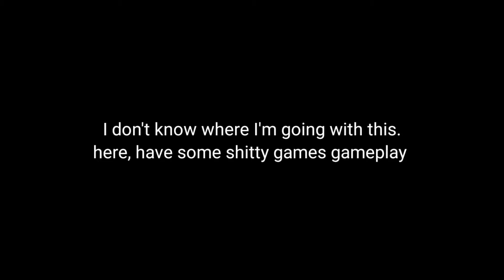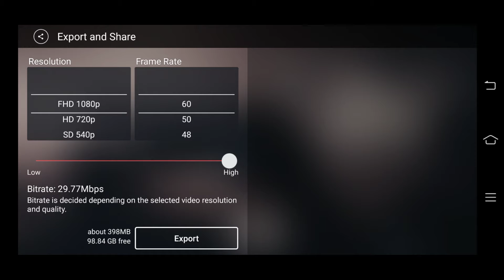[MCPE] Gameplay while I work on something else